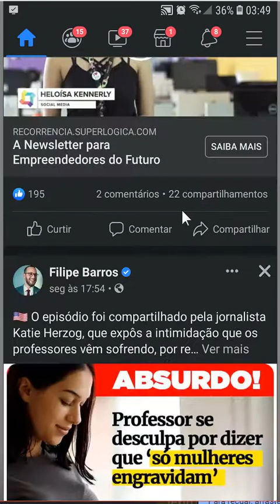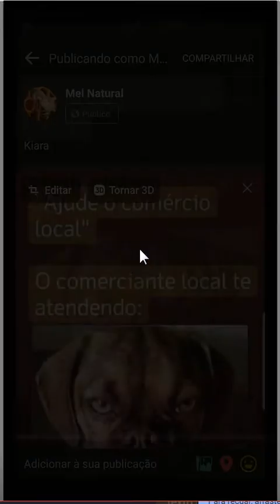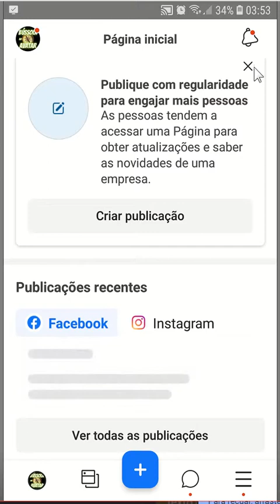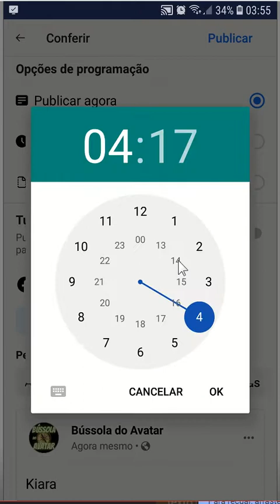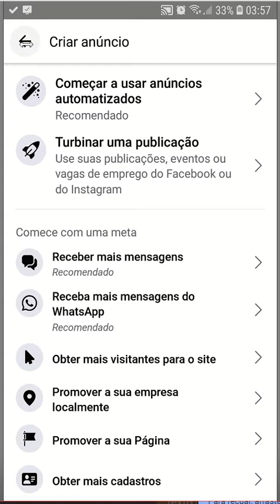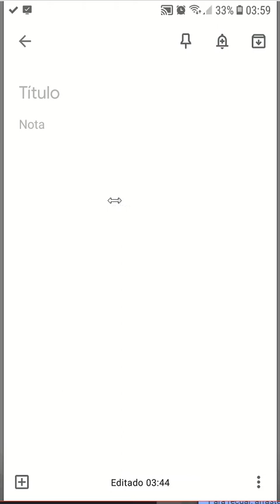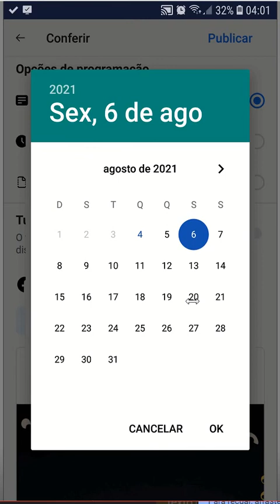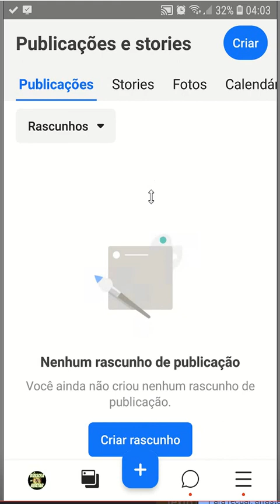Como agendar de postagens de forma automática no facebook celular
FB08 AGENDAMENTO de postagens de forma automática
dentro do facebook pelo celular